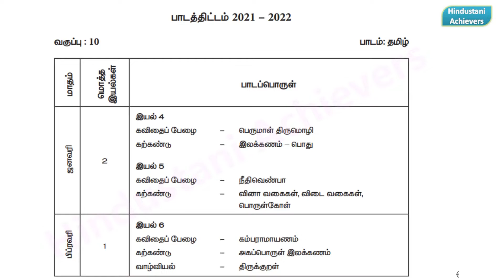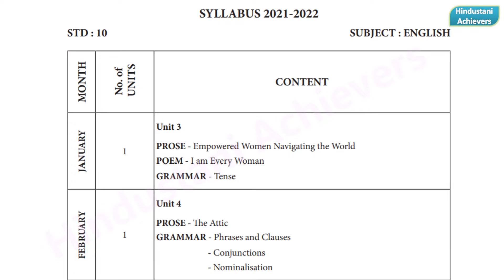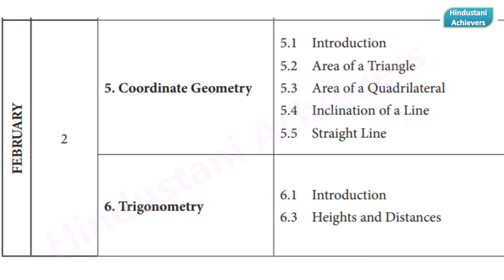Class 10 II Revision Exam Syllabus 2021 – 22 I 10th 2 revision syllabus I Stateboard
Hindustani Achievers.